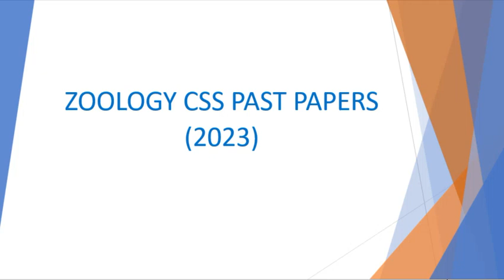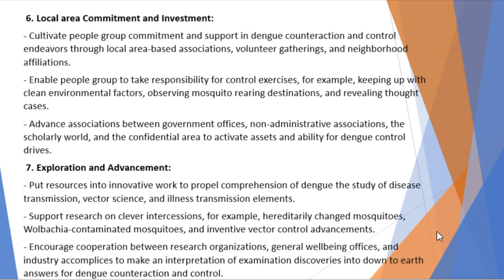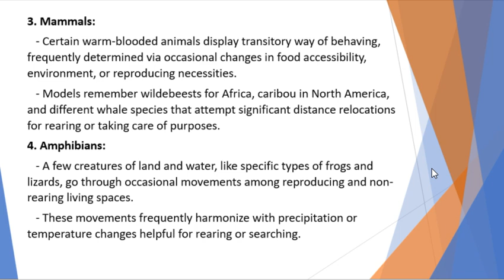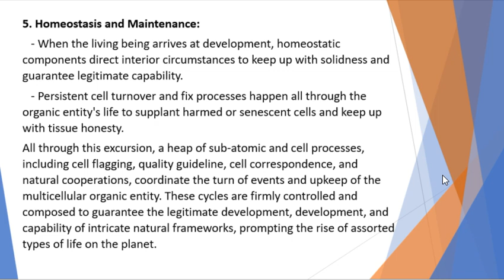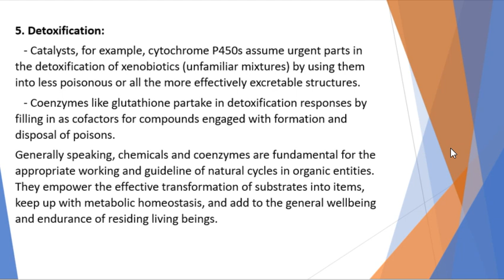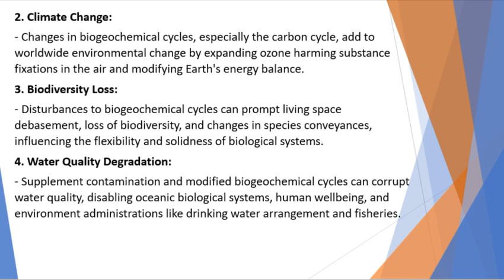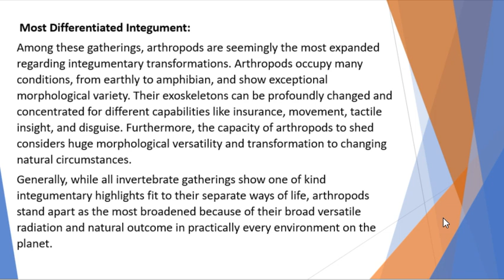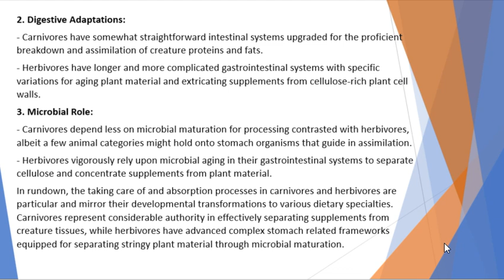Zoology 2023 CSS Past paper | CSS PMS TIMES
In today's video, we're diving deep into the Zoology CSS Past Paper for 2023. If you're preparing for the Central Superior Services (CSS) exam and have chosen Zoology as your optional subject, this video is a must-watch. Let's break down what you need to know about this past paper, including its structure, key topics, and some valuable preparation tips.

What to Expect in the Zoology CSS Past Paper 2023
Structure and Format
The Zoology CSS Past Paper is divided into two main sections:

Section A: This section includes multiple-choice questions (MCQs) and short-answer questions. It tests your basic knowledge and understanding of fundamental zoological concepts.
Section B: This section consists of long-form essay questions. Here, you need to showcase your ability to discuss complex topics in detail, analyze scenarios, and present well-structured arguments.
The 2023 Zoology CSS paper covers a wide range of topics, including:

Animal Diversity and Taxonomy

Classification systems
Characteristics and evolutionary relationships of major animal phyla
Animal Physiology

Functions of organ systems like circulatory, respiratory, nervous, and endocrine systems
Comparative physiology across different species
Genetics and Evolution
Mendelian genetics principles
Molecular genetics and mechanisms of evolution
Ecology and Environmental Biology

Preparation Tips
Thorough Review: Make sure to review your textbooks and reference materials comprehensively.
Stay Updated: Keep abreast of the latest research and advancements in zoology.
Practice Past Papers: Familiarize yourself with the exam format by practicing past papers and model questions.
Time Management: Develop the ability to manage your time effectively during the exam.
Clear Articulation: Practice writing clear, concise, and well-structured answers.
The Zoology CSS Past Paper 2023 is designed to test your knowledge and understanding of the subject thoroughly. By focusing on the key topics and following our preparation tips, you'll be well on your way to acing this exam. Good luck!